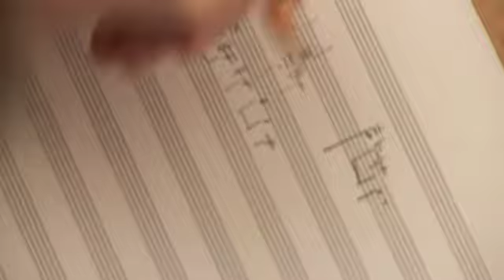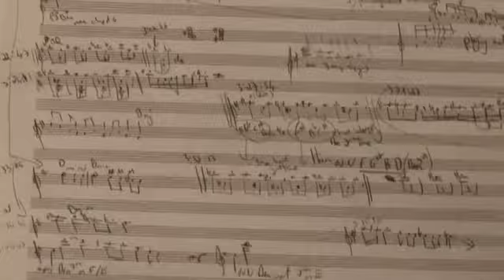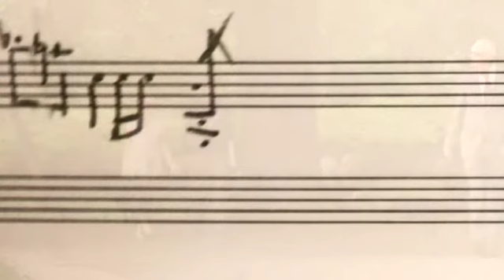The Hope Concerto - commissioned by Cora Venus Lunny and The Arts Council of Ireland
Composer Ciaran Hope is writing a violin concerto for celebrated Irish violinist Cora Venus Lunny. They are documenting their journey.